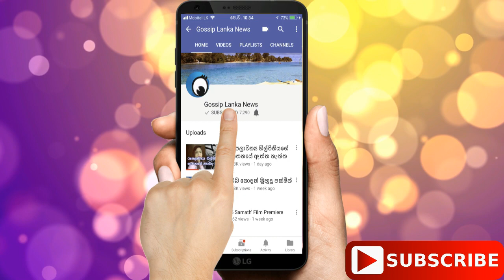මුදල් ගත්ත අධ්‍යක්ෂක ගැන රොෂානා කරන හෙළිදරව්ව